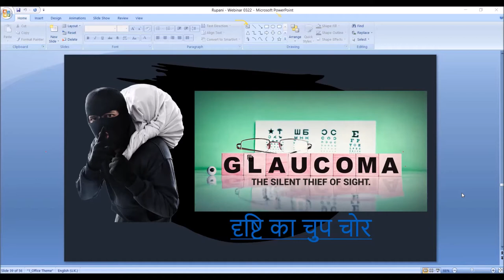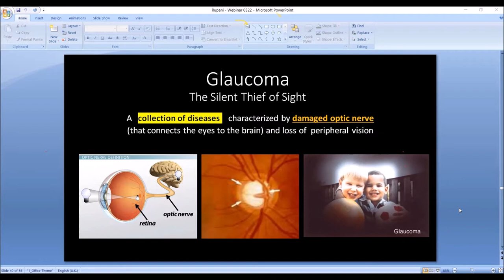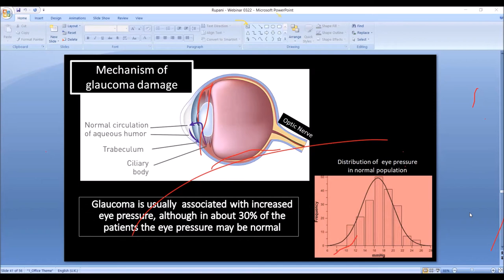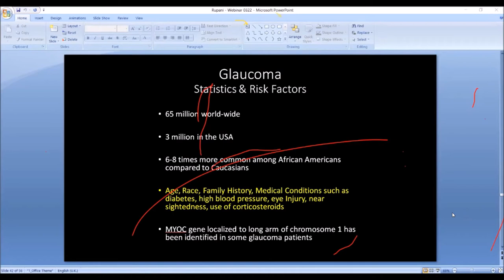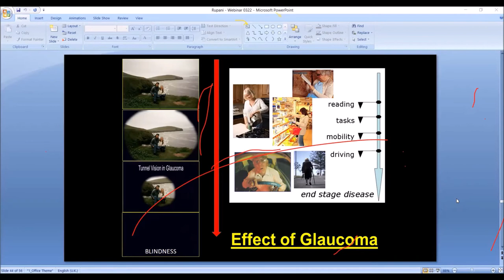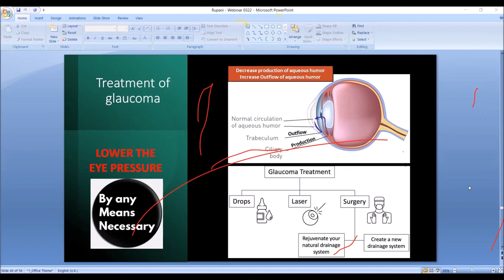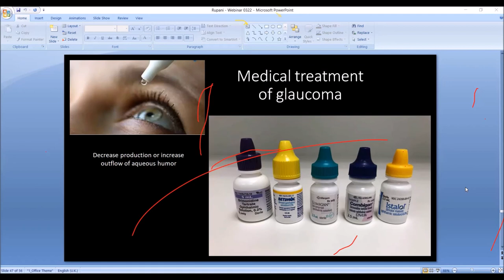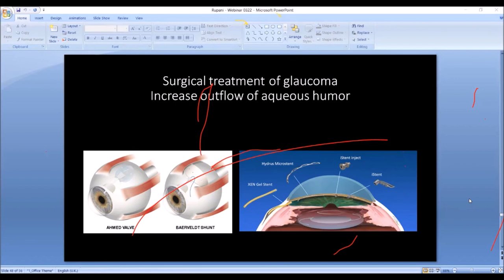Know Your Eyes | Glaucoma| Dr.Rupani Mahendra | Ophthalmologist is teaching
Dr. Rupani graduated from the Darbhanga Medical College in 1966. He works in Kansas City, MO and 1 other location and specializes in Ophthalmology and Pathologist.

Board Certified, Ophthalmology
Board Certified, Anatomic  & Clinical Pathology
Sub-specialty Board Certification, Blood Banking
MBA

Ophthalmic Presentation of Plasma Cell Neoplasm. Person EA, Lyon DB, Rupani MK. Ophthalmic Plastic Reconstr Surg 2009; 25: 315-16. Documentation of Optic Disc Melanocytoma by Spectral and Time Domain Optical Coherence Tomography. Shah VA, Vincent RD, Desai K, Gallimore G, Rupani MK. Can J Ophthalmoly 2009 Oct; 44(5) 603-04.

Assistant Professor, University of Missouri- Kansas City School of Medicine, Department of Ophthalmology

vijay rupani,dr. mehul rupani,dr. namrata rupani,@sir tarun rupani,dr.